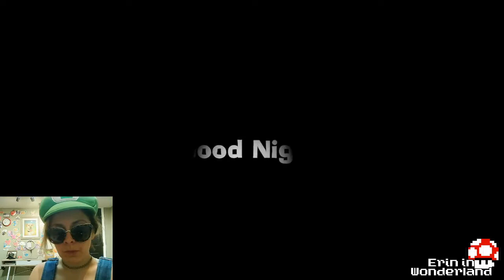👻 Ep.9 Luigi's Mansion 3! | Erin in Wonderland